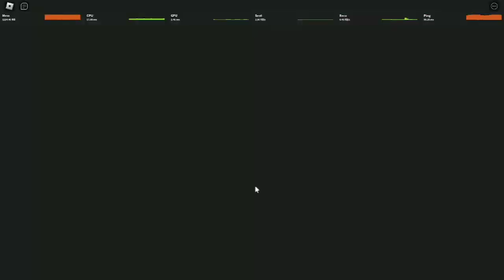Hatching GUARANTEED? Secret 110% HUGES in ROBLOX PUNCH SIMULATOR